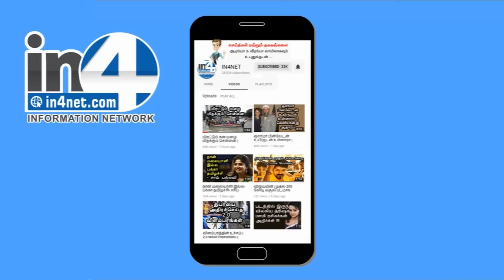குள்ளர்கள் குடியிருப்பில் தங்க புதையல் : அமானுஷ்யம் நிறைந்த மலை!!